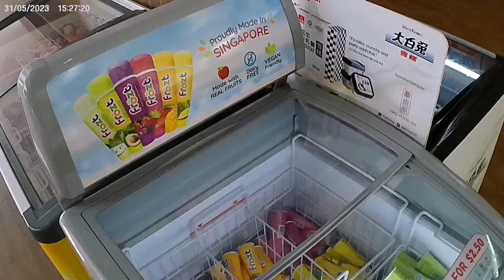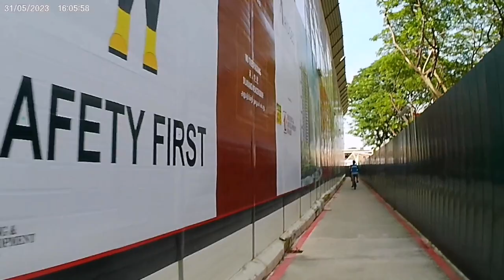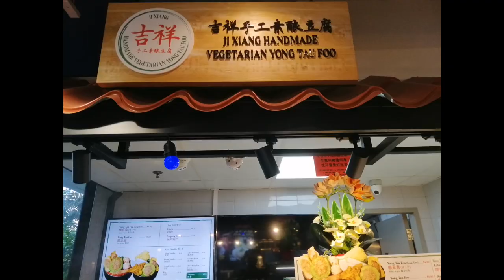Zen Cafe at Bright Hill Kong Meng San Phor Kark See Monastery 光明山普觉寺@veganWorldRiding纯素骑行世界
光明山普觉寺是由近代高僧宏船法师所创建，国民也常津津乐道有关法师有趣的风水指导故事，这里我就不多描述了@veganWorldRiding 纯素骑行世界